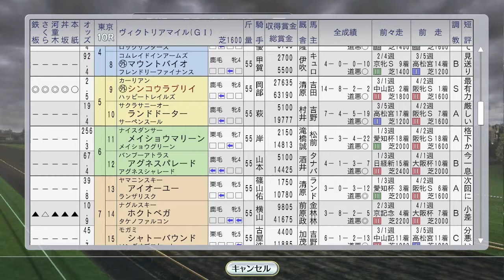【名勝負！】シンコウラブリイ vs ニシノフラワーのマッチレース！ ヴィクトリアマイル1995年【ウイニングポスト8 2016】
ヴィクトリアマイル女のバトル、シンコウラブリイvsニシノフラワー。ステージチャンプ海外、サクラバクシンオー京王杯SC 1995年5月3週まとめて：

高松宮記念でサクラバクシンオーvsニシノフラワー一騎打ち！1995年3月5週：